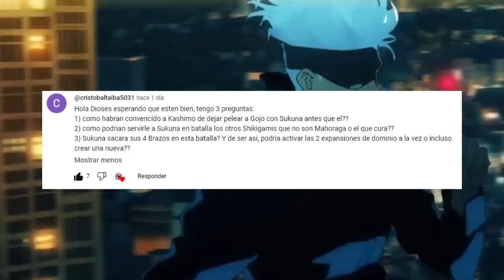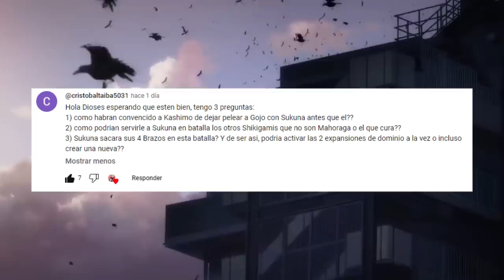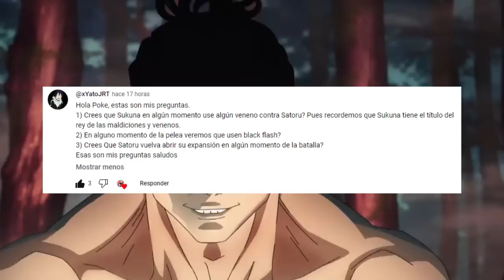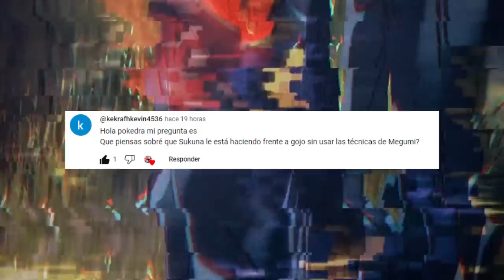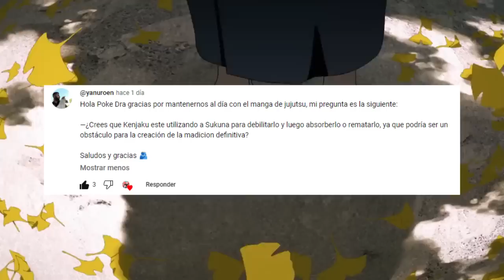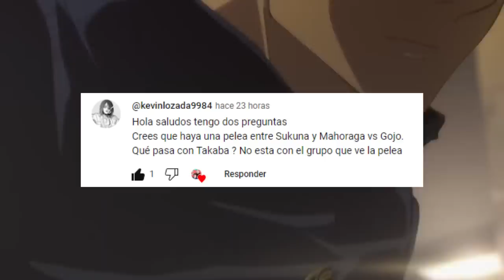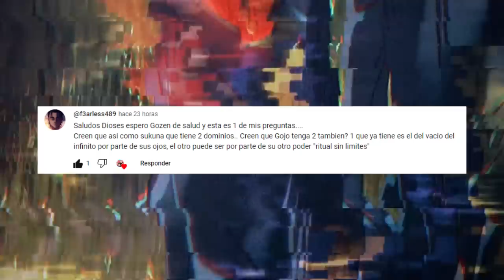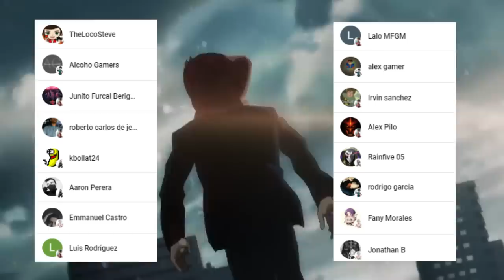SATORU Gojo Tendrá un NUEVO Dominio ???💥😱 KENJAKU Absorberá a SUKUNA ??? Jujutsu Kaisen PYR 6